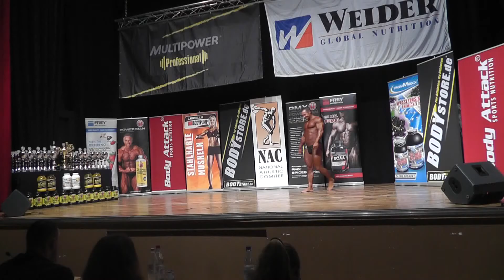NAC Int. Ostdeutsche Meisterschaft 2012 Birk Luther Kür